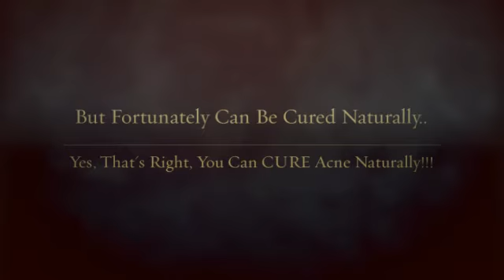The Best Acne Foruncular Natural Treatment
◄◄ THE ONLY NATURAL TREATMENT FOR ACNE THAT REALY WORKS!!!

Those of us suffering from acne have probably heard of acne foruncular natural treatment. A little research on the internet reveals some information and sales pitches, but what is it really?

Acne natural treatment is an all-natural alternative to the many prescriptions and over-the-counter drugs, creams, and salves available to acne sufferers. More and more acne sufferers are turning to this new alternative as a better way to treat their acne, as it is all-natural and completely lacks any side-effects. Natural treatments have proven to be very effective in the treatment of acne foruncular, but before diving in, you need to find the right kind of natural treatment for you.

Since no two people, or their skins, are exactly alike, there are many options in acne foruncular natural treatment. Most treatments involve the use of honey, lemon extracts, aloe vera, rose water, neem oil and other natural substances.

Look at the ingredients in the bottles of skin cleansers available at your local drug store. Most of them will include one or more of the ingredients listed above. Why not just skip the middleman and go with the ingredients the big companies recognize as effective? You will see better results, and know exactly what you are putting on your skin.

The most popular treatment for acne foruncular is to take a tablespoon of gram flour and mix it with a tablespoon of honey and a small amount of turmeric powder. Apply this paste on the affected area(s) and leave it on for about fifteen minutes, then wash it off with water. This also makes an excellent facial mask for everyday facial cleaning.

There are many other popular treatments to choose from. Black mud soap has proven very effective for many people. A combination of cinnamon and honey makes a good facial mask. Raw papaya juice or fresh garlic rubbed into the affected areas minimizes redness and swelling for some, while a mix of ground sesame seeds and warm water works for others.

An application of salt and vinegar is always a good acne cleanser, and a combination of oatmeal and warm water will help soothe your skin. As always, make sure that you are not allergic to any of these substances before applying them.

Good skin hygiene and proper dieting also play a vital role in controlling acne. Always make sure to properly clean your skin daily to avoid any build-up. Also, watch what you eat. We all know what an imbalanced diet can do to your figure, but did you know it can also affect your complexion? The toxins in the food we eat can form potentially hazardous compounds in our body, threatening our skin and all our other organs.

The key to a non-toxic diet is in avoiding processed foods. Processed foods are loaded with artificial preservatives, dyes, and hormones that can affect you in many ways. Stick to an all-natural diet high in whole grains, fruits and vegetables. These types of foods will lower your body's pH, bringing you into a more balanced state of being. You will see the beneficial effects in your skin.

acne scar treatments
back acne scar removal
home remedies for blackheads
best home remedies for acne
get rid of acne scar
laser acne scar removal
pimple cure
acne scars home remedies
natural acne scar treatment
getting rid of acne scars
home treatments for acne
skin treatments for acne scars
acne scar removal laser
best pimple treatment
acne clear
how to treat acne scars
facial treatments for acne
blue light acne
how to cure pimples
home remedy for pimples
treatments for acne scarring
acne spots
home remedies for sore throat
removing acne scars from face